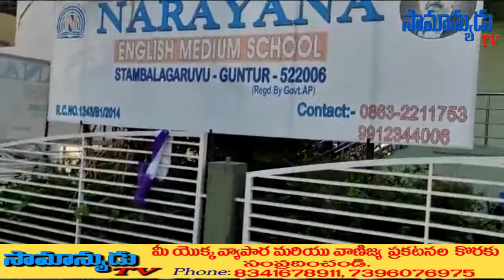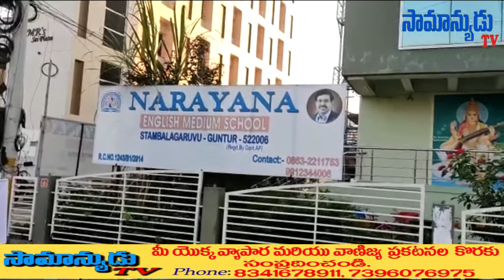Stambhllagaruvu Narayana English Medium school నందు సంక్రాంతి సంబరాలు .......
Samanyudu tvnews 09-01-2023